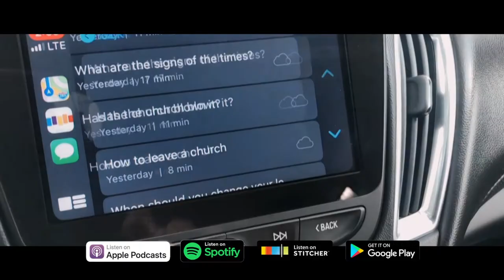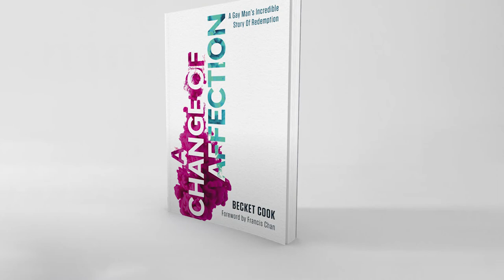ViewPoint with Bob Placie: Transformed from the LGBTQ Lifestyle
Becket Cook, the author of A Change Of Affection, shares how he was transformed from the LGBTQ lifestyle to become of follower of Jesus Christ. After years working in the fashion industry in Hollywood, never truly happy, his life was transformed in an unlikely meeting with a group of Christians having coffee.  His book is available at BecketCook.com